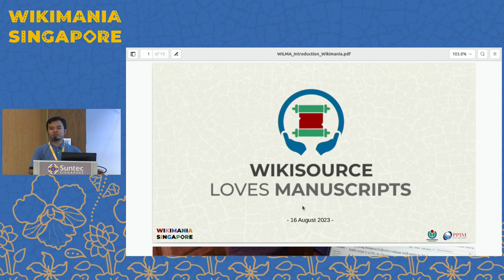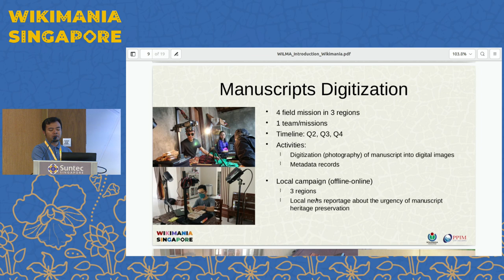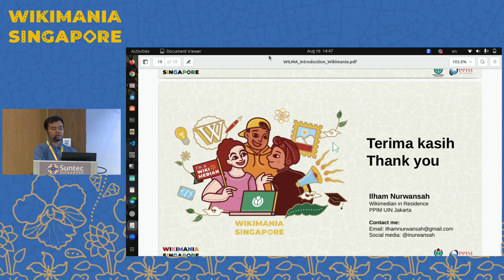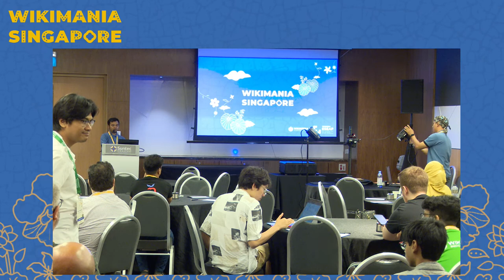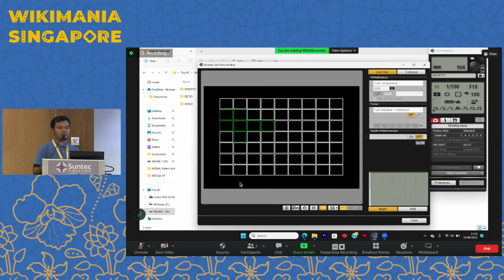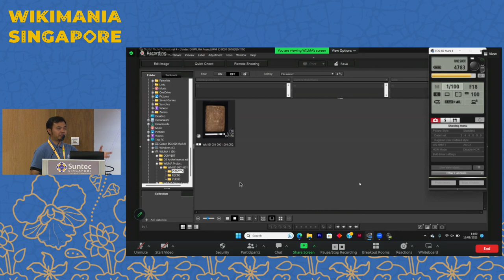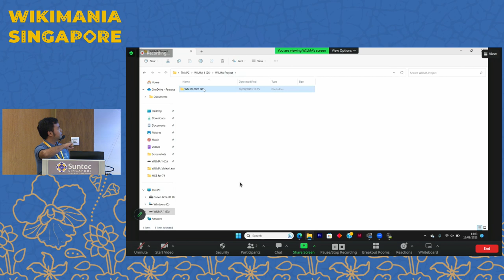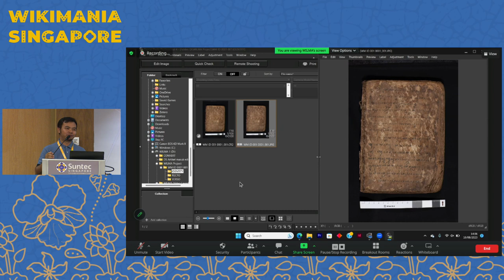Workshop on Manuscript Digitization of Wikisource Loves Manuscripts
This workshop will showcase the technicalities of how to digitize ancient manuscripts in various materials. It will use a real photography rig and real Indonesian ancient manuscript samples.

Wikisource Loves Manuscripts (WiLMa) is a digitization project that aims to preserve endangered manuscript heritage around the globe. The pilot took place in Indonesia, particularly in Bali, Java, and Sumatra islands which have various manuscript cultures. This project invites anyone who is interested in preserving the manuscript digitally using Wikimedia platforms.

We will bring the vibes of fieldwork on manuscript digitization through a workshop session. Using specified photography tools and real Indonesian ancient manuscripts, the session will be interactive where participants can ask or try to digitize the manuscripts directly.

Presenter:  Ilham Nurwansah